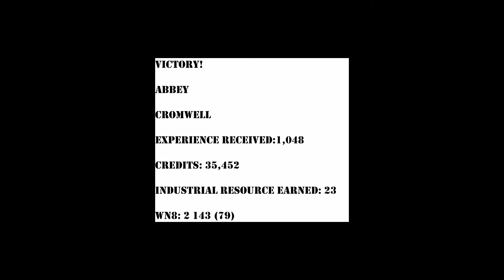World of Tanks - Replay - Cromwell - Epic Strongholds Found'em Moment - Abbey - 1080p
Epic strongholds "Found'em" moment on Abbey. [GUNS] vs. [FOXEY]. GUNS brought Cromwells and T21s, FOXEY brought Type 64s and an M6. Both sides massed and advanced on the east avenue alongside the abbey, often referred to as the "hourglass" and a flat out furball ensued. GUNS came out on top.

Victory!

Abbey

Cromwell

Experience received: 1,048

Credits: 35,452

Industrial Resource earned: 23

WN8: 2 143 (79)